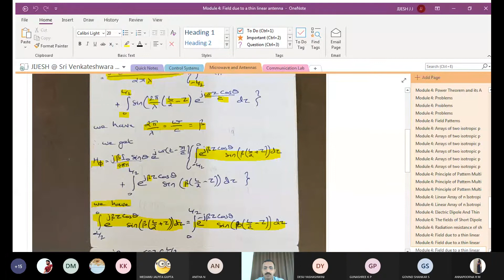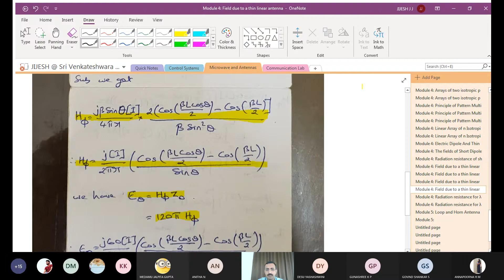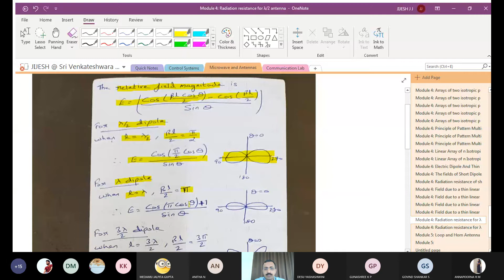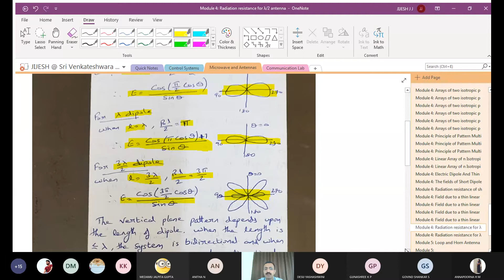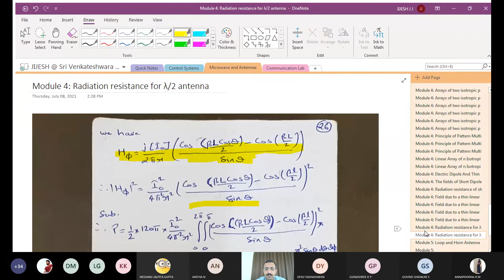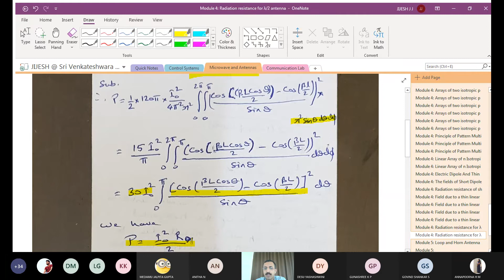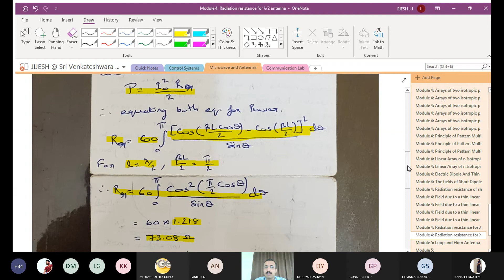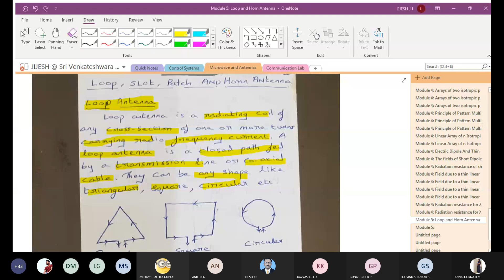MICROWAVE AND ANTENNA MODULE 4 LECTURE 11